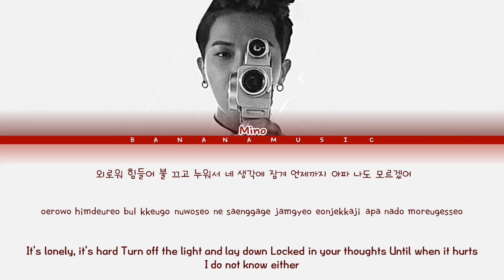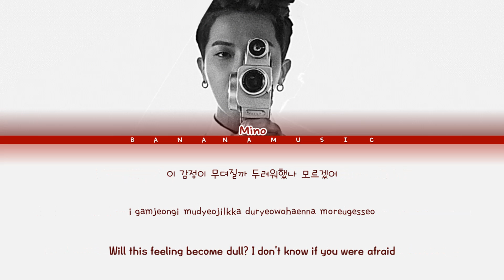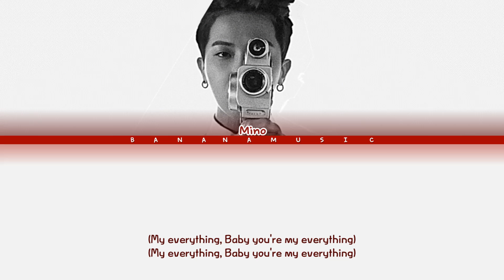MINO - 'SUNRISE' Lyrics (송민호 SUNRISE 가사) [Color Coded Lyrics/Han/Rom/Eng]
Color Coded Lyrics By: BANANAMUSIC

Artist: MINO (송민호)
Track: SUNRISE
Album: TAKE
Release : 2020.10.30